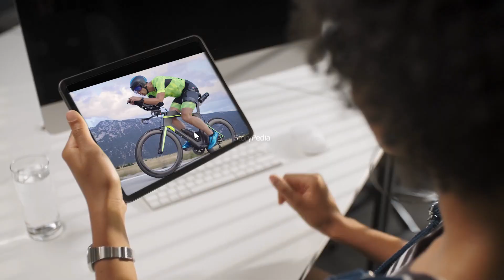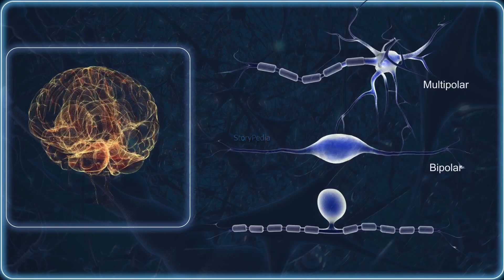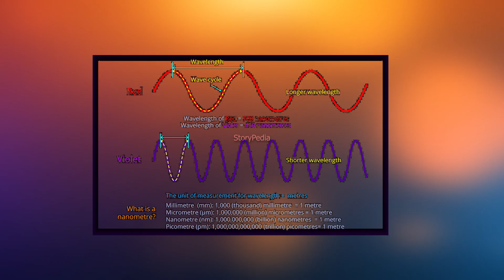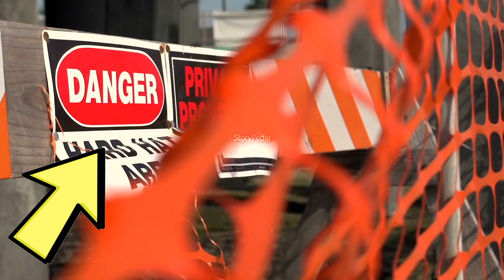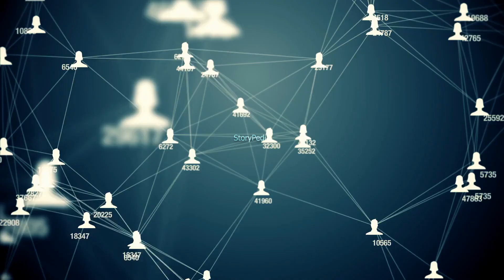Disk Brakes पर ये छेद क्यूँ होते हैं? | Top 10 Amazing Facts in Hindi | Storypedia Plus.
dosto ajke video mai hum ap sabhike liye lekar aaye hai majedar aur interesting video jinme hum ap sabhiko majedar si majedar facts ko dikhayenge jinko dekhkar apke hos udd sakte hai toh bane rahiyevideo ke anth tak chaliye suru karte hai.